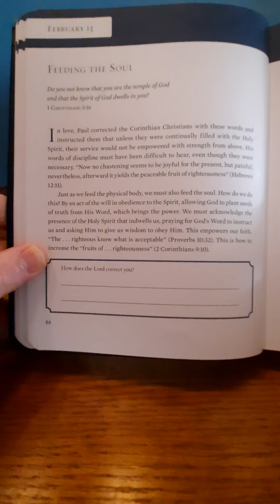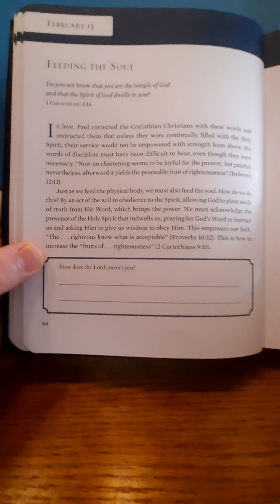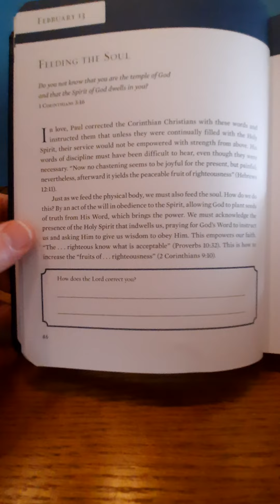How does the Lord correct you?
2 minute Devotion
Billy Graham: Peace for Each Day
Feb 13 2023